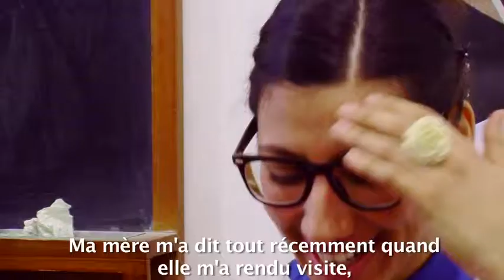ISTANBUL, Turkey l TARLABASI CENTER l Interview of the founder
Interview of Ceren Suntekin who shares her personal experience and learnings as the director of Tarlabasi Center.